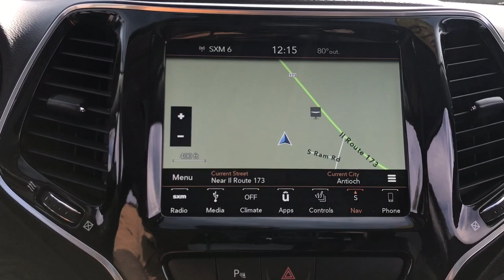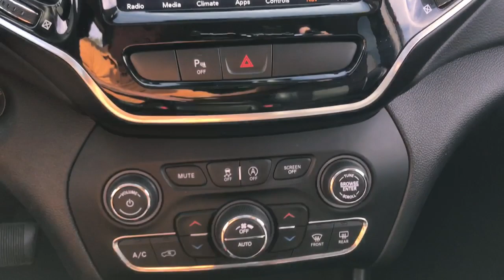2019 Jeep Cherokee Antioch, Gurnee, McHenry, Fox Lake, IL Kenosha WI 18624P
Light Brownstone Pearlcoat Used 2019 Jeep Cherokee available in Antioch, Illinois at Antioch Chrysler Dodge. Servicing the Gurnee, McHenry, Fox Lake, IL Kenosha WI area.   Used

**LEATHER**, **HEATED SEATS**, **HEATED STEERING WHEEL**, **PANORAMIC ROOF**, **4WD**, **LIMITED**, **APPLE CAR PLAY/ANDROID AUTO**, **NAVIGATION**, 1-Year SiriusXM Guardian Trial, 4G LTE Wi-Fi Hot Spot, 4-Wheel Disc Brakes, 5-Year SiriusXM Traffic Service, 5-Year SiriusXM Travel Link Service, 8.4 Touchscreen Display, ABS brakes, Apple CarPlay, Brake assist, Electronic Stability Control, For Details Visit DriveUconnect.com, Front Center Armrest, Google Android Auto, GPS Antenna Input, GPS Navigation, HD Radio, Heated door mirrors, Heated front seats, Heated steering wheel, Integrated Voice Command w/Bluetooth, Memory seat, ParkView Rear Back-Up Camera, Power Front/Fixed Rear Full Sunroof, Power Liftgate, Power passenger seat, Power windows, Premium Leather Trimmed Bucket Seats, Quick Order Package 26G, Radio: Uconnect 4C Nav w/8.4 Display, Remote keyless entry, SiriusXM Satellite Radio, SiriusXM Traffic Plus, SiriusXM Travel Link, Speed control, Split folding rear seat, Steering wheel mounted audio controls, Stop-Start Multiple VSM System, USB Host Flip, Wheels: 18 x 7 Polished/Painted Aluminum. We make it easy !!! We are excited to offer you great quality vehicle at a competitive and affordable price. We offer new, used and cerified Chrysler, Dodge, Jeep and RAM vehicles. Come visit Wrangler headquarters! We also carry an extensive selection of used cars, trucks and SUVs by other manufacturers. Our experienced and certified sales staff can point you in the right direction based on your individual vehicle needs. We also offer competitive financing, top tier service and a fully stocked inventory of Chrysler, Dodge and Jeep automotive parts. Recent Arrival! Odometer is 6881 miles below market average! 19/27 City/Highway MPG2019 Jeep Cherokee Limited 4D Sport Utility Light Brownstone Pearlcoat 3.2L V6 9-Speed 948TE Automatic 4WD